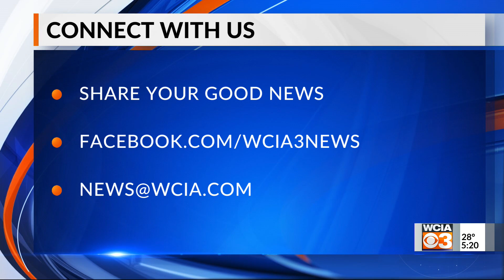Bright spot 5 pm 12/1/2020